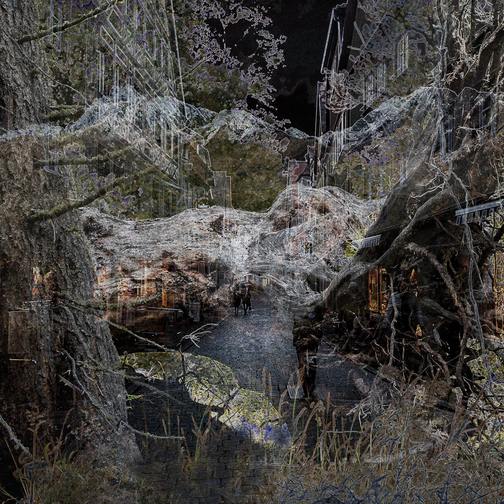HEAVEN ON EARTH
Media art exhibition in honour of 20 years of cooperation by Masayuki Akamatsu and Wolf Nkole Helzle at the City Library in Reutlingen. Opening 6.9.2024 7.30 p.m.